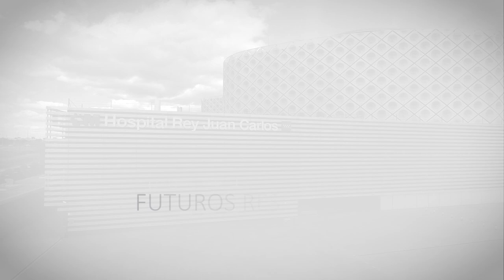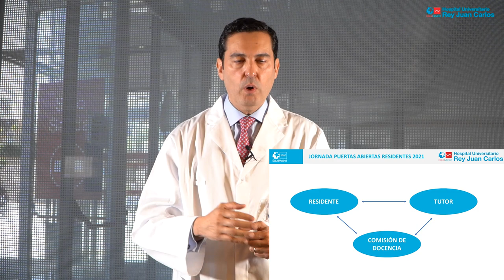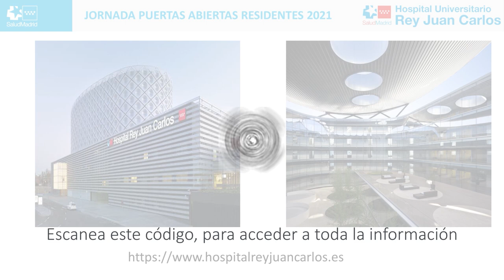Jornada de Puertas Abiertas del Hospital Universitario Rey Juan Carlos para futuros residentes 2021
El Hospital Universitario Rey Juan Carlos, que  da cobertura sanitaria a cerca de 178.00 habitantes de 18 municipios, es un centro triple finalidad: asistencial, docente e investigadora, y un distinto idóneo para la formación de residentes, en un número creciente de especialidades.